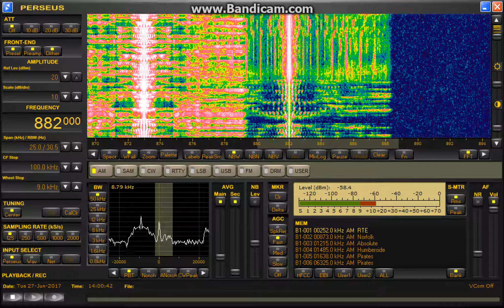BBC Radio Wales 882khz received in Peterborough